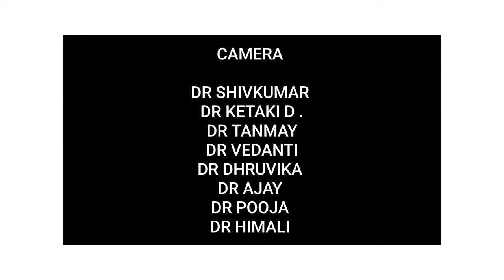FLASHMOB BY ARAMBH BKLWRMC 2K15 BATCH # THE PIONEERS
FLASHMOB - BY ARAMBH 2K15 BKLWRMC BATCH # THE PIONEERS

𝗖𝗛𝗢𝗥𝗘𝗢𝗚𝗥𝗔𝗣𝗛𝗬

                Dr.Vaishnavi
                Dr. Bhumica

𝗘𝗗𝗜𝗧𝗢𝗥

                Dr. Pranita Khandekar
                Dr . Vikram Virkar

 𝗖𝗔𝗠𝗘𝗥𝗔

                Dr. Shivkumar
                Dr Tanmay ,
                Dr .Ketaki Deshpande,
                Dr. Pooja Rum ,
                Dr .Vedanti ,
                Dr .Ajay
                Dr .Dhruvika,
                Dr .Himali ,
                Dr .Aman

 𝗣𝗘𝗥𝗙𝗢𝗥𝗠𝗘𝗥𝗦

                   THE BKLWRMC 2K15 BATCH

   𝗣𝗟𝗔𝗖𝗘
                   SVJCT'S SPORTS ACADEMY